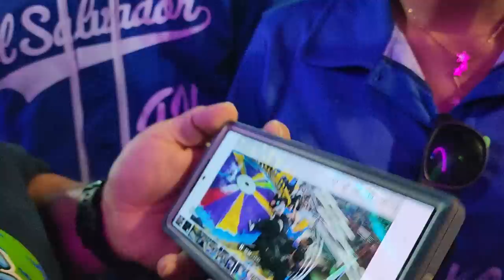Nos encontramos a los Guanacos 503 y nos muestran los moretes que se dieron en el tagadá.